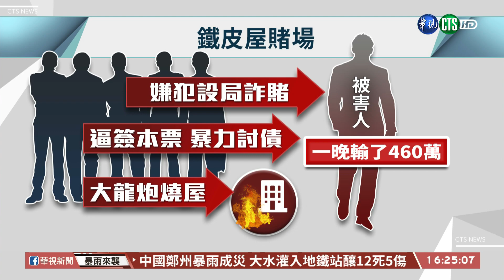防疫期間不忘掃黑 蘇揆大讚警成果｜華視台語新聞 2021.07.21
全國防疫期間，警察不只要支援防疫，也要持續掃黑！從5月至今，警政署統計已經破獲黑幫組織40件，共290人被逮，行政院長蘇貞昌也肯定警方在掃黑、掃毒，截斷不法金流的努力，其中有一個幫派，是來自天道盟北海會，混跡淡水、八里，嫌犯透過詐賭方式要脅被害人，只要還不出錢就逼簽本票暴力討債，甚至還有議員孩子受害。